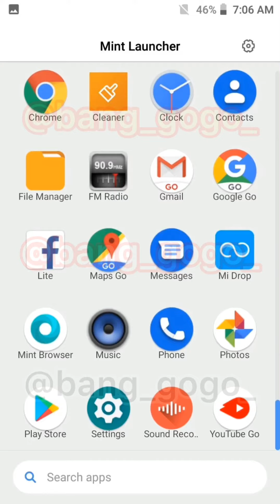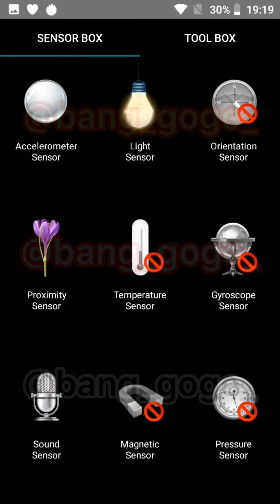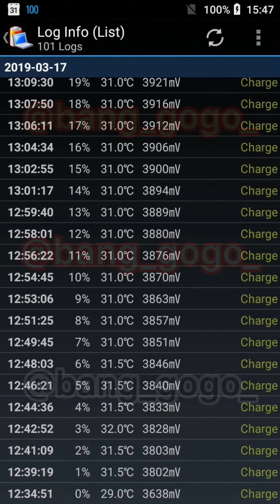Quick Review Xiaomi Redmi Go Indonesia (benchmark test, battery test, charging time, etc)